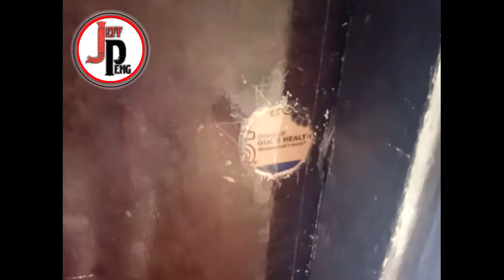Zenki and Sunshine